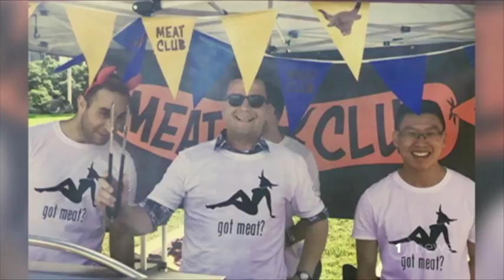'It's clearly sexualised' – ACT's David Seymour gets social media roasting over suggestive t-shirt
Mr Seymour remains unrepentant over wearing the shirt at an Auckland University O-Week event, despite getting plenty of heat.